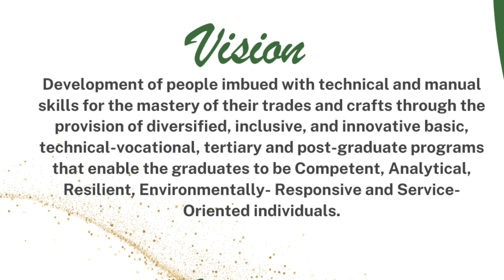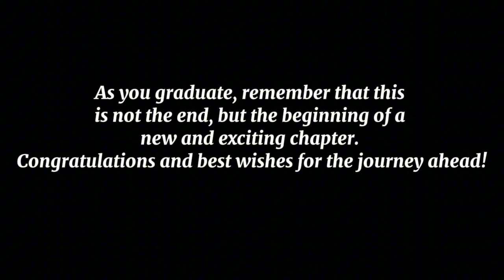MOMENTS TURNED TO MEMORIES CLASS of 2023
Grandeur Memory: Triumph over Trials

To our dear graduates of Batch 2023, may this video remind you that you have been triumphant amidst the blocking circumstances you've encountered all throughout your college years. May your stories be a living testament to everyone, most especially to the younger ones, that there is no such thing as 'unreachable peak' with a determined heart and soul.

Your journey fits perfectly with the first line of the song entitled "When Answers Aren't Enough" by Scott Wesley Brown that goes,

"You have faced the mountains of desperation.
You have climbed, you have fought, you have won."

As you walk along that red carpet, may you be reminded of the people who shaped and helped you achieve the things you have now.

Kudos to batch 2023 graduates! The pinnacle of success is now within your reach.

Photos by 📷 Class of 2023
Produced by| THC Creatives